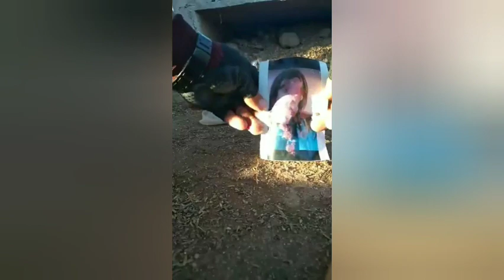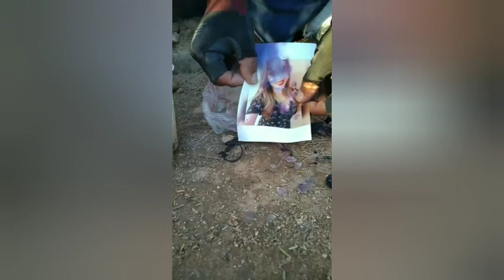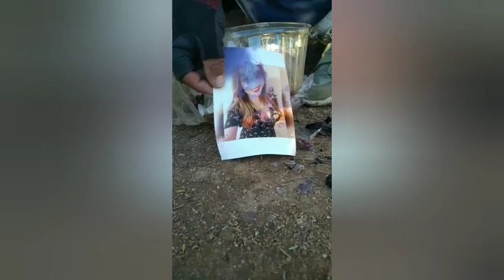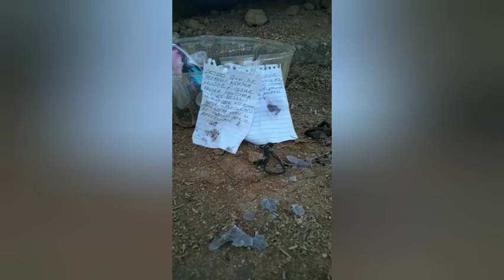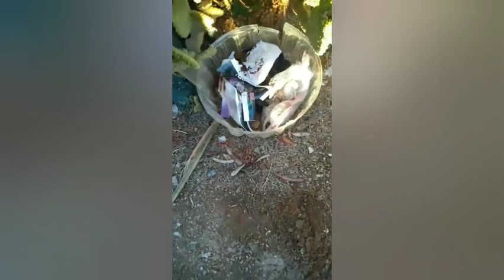Fotos con Alfileres, maléficios en Panteón de Hermosillo Sonora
Historias de Terror Hermosillo Sonora